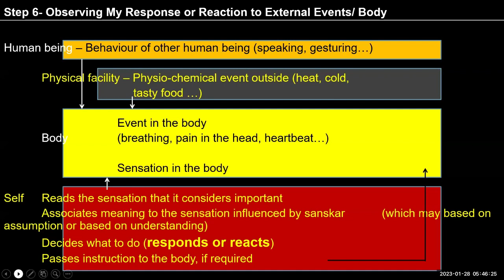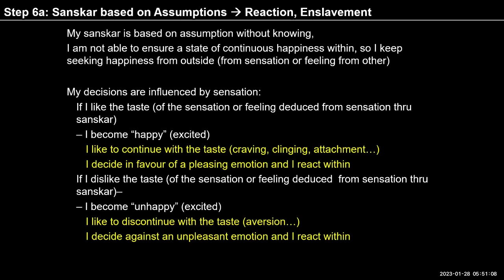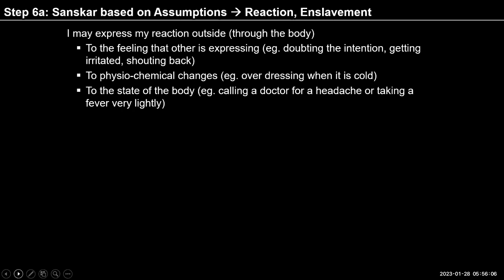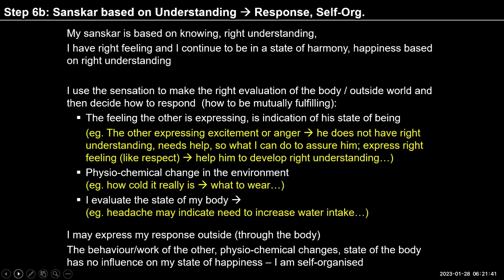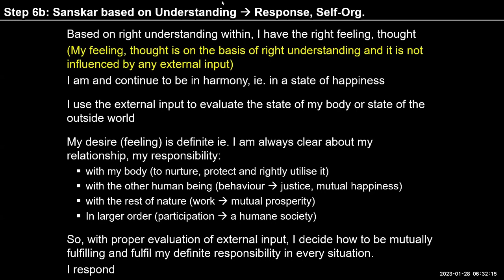English D82 Ex 2, Step 6, Observe My Response to External Events 2023 01 28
English#uhv#NAAC#values#humanvalues

"Try to observe how you give meaning to events outside and the events within the body and how you respond or react to the sensations that you read (by choice).
As an example, .   You hear in the news that many people have become sick with the
      corona virus despite two doses of the vaccine. That night your body
      develops a fever. You are observing this sensation.
      Observe your imagination. What is your feeling? What are your
      thoughts?
      Are they based on understanding or on an assumption in the lack of
      understanding?
      Are you happy or unhappy within?
      Do you respond or react?"